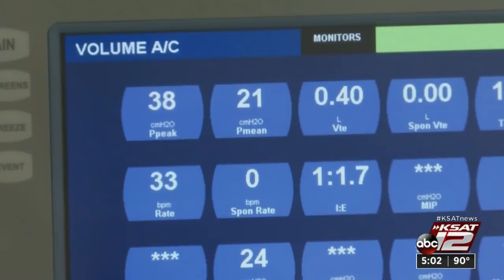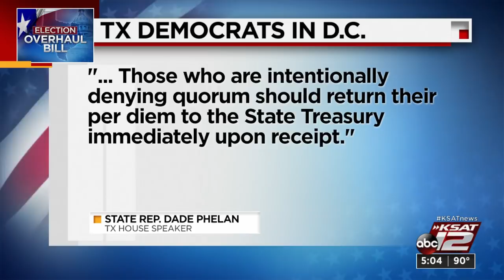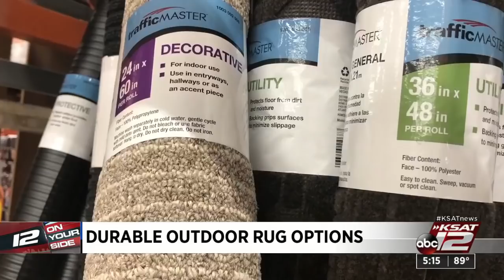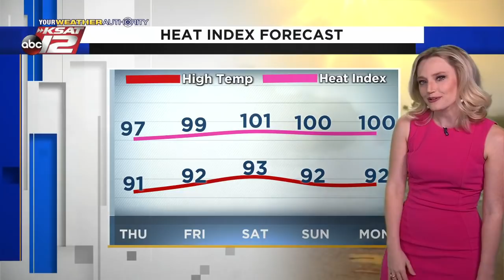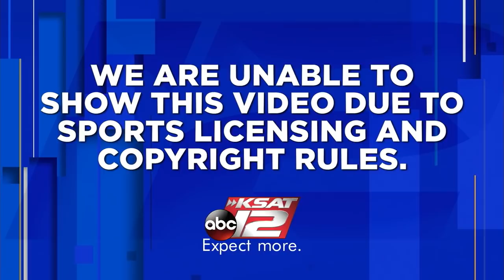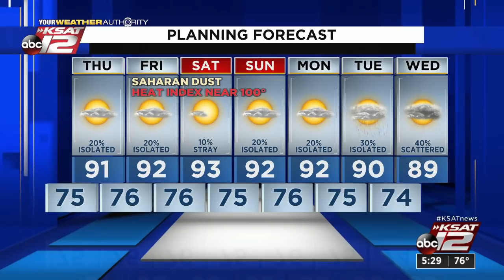KSAT 12 5 O'Clock News : Jul 14, 2021